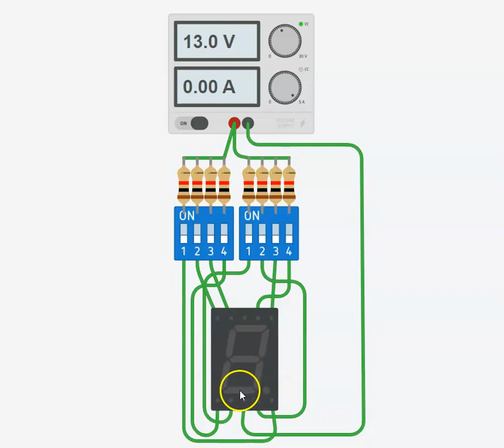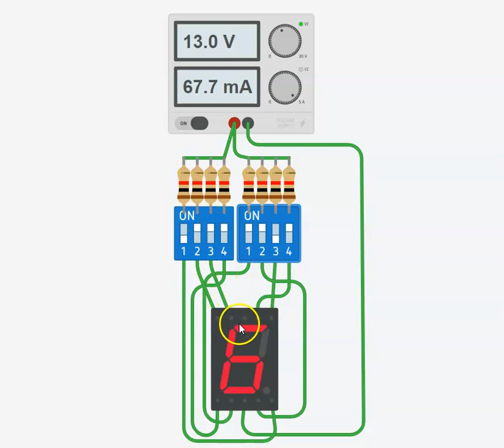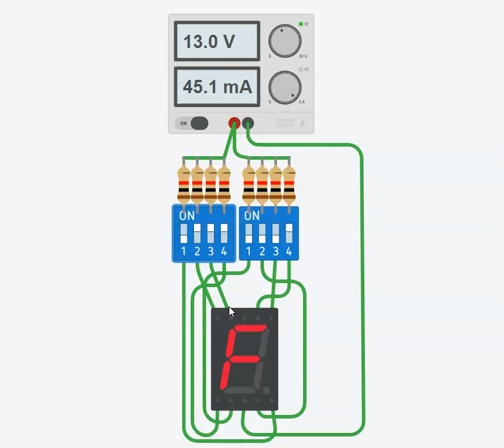simulacion del funcionamiento del display de 7 segmentos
en este video podemos ver el funcionamiento de un display de 7 segmentos